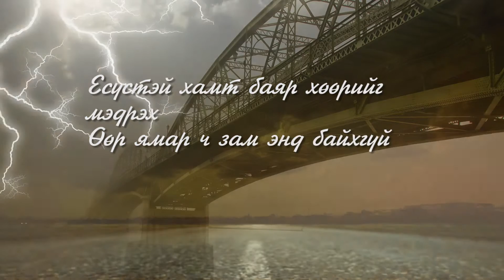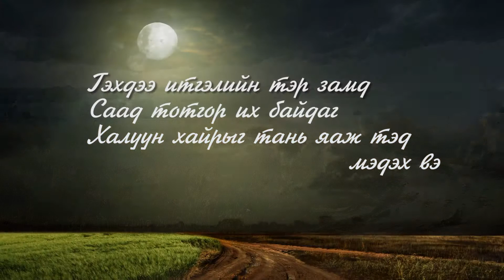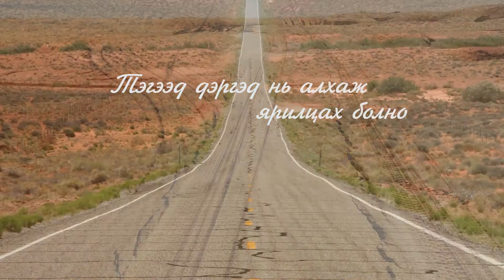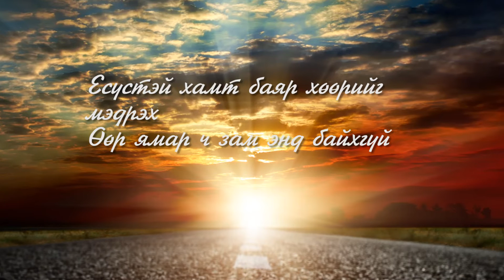Itgeed daga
Монголын Адвентист Чуулганы Эмэгтэйчүүд, хүүхдийн хэлтэс